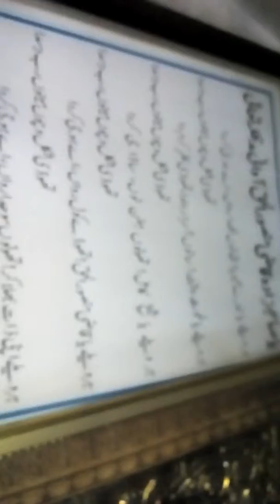Mehmeda Shareef,Awan Shareef Gujrat